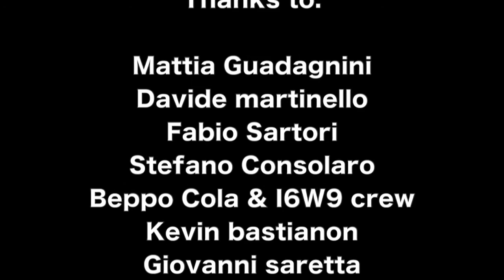RockDrop bike park